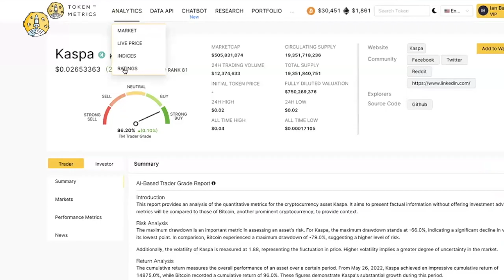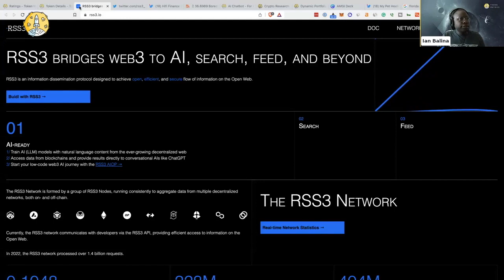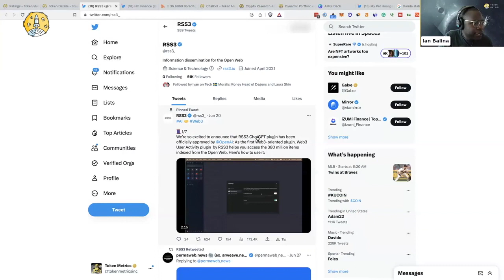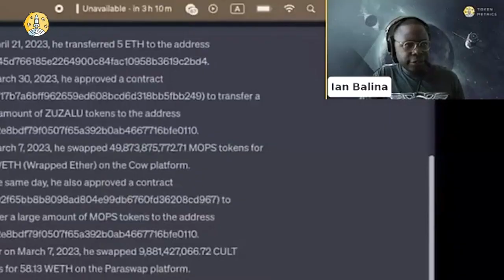Top 5 Storage Blockchain Projects of 2023? 🚀 New Entry Alert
Join us as we dive into the ever-evolving landscape of storage blockchain projects. In this video, we dig deep into the top five projects that are innovating in this technology-centric arena, based solely on their technological prowess and not on valuation. We analyze the potential of Ocean, Areweav, and the promising newcomer, RSS Three, amongst others. From data plays to AI narrative, these projects showcase a wide variety of applications and potential.

We also cast a critical eye over other projects that may have moved away from storage or those that may be overvalued in the current market scenario. Plus, get the scoop on RSS Three, the project that has got Crypto Twitter buzzing, and its unique integration with Chat GPT. Don't miss this in-depth exploration of these game-changing storage blockchain projects! 🚀🔗💽

Introduction - 0:00-0:10
Best Storage Blockchain Projects - 0:11-1:19
RSS3 Fundamental Analysis - 1:20-3:16
Outro - 3:17-3:30